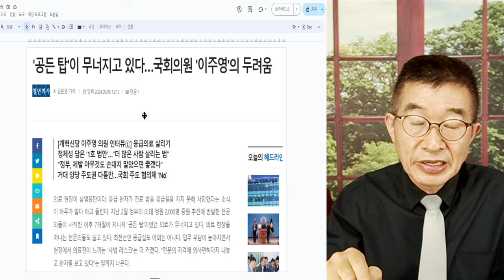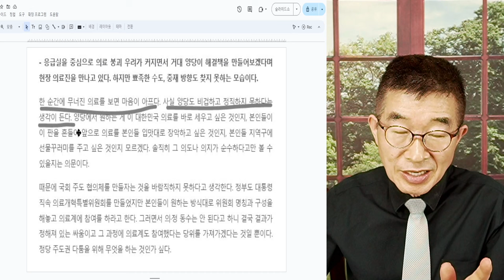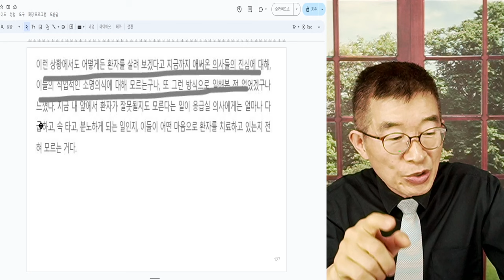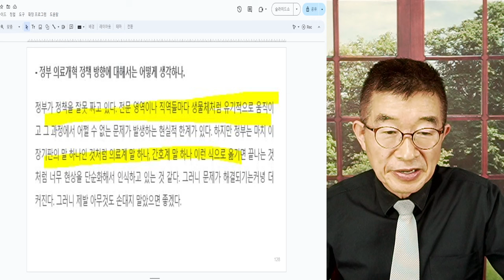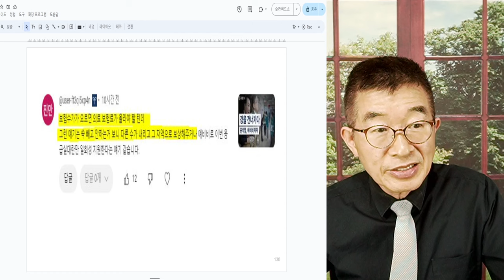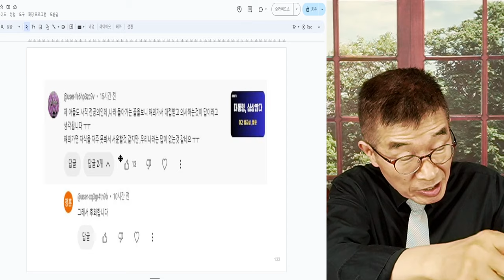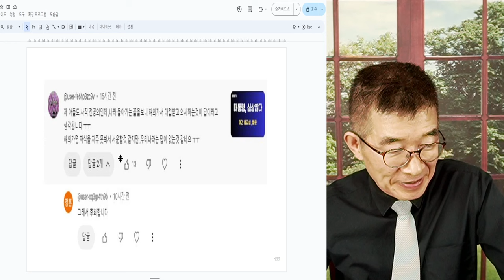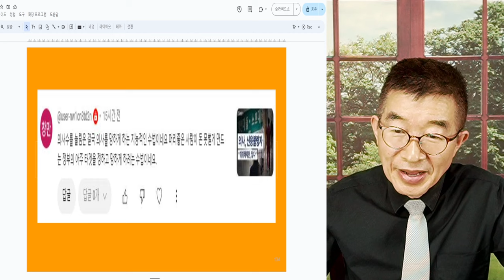매우 거친 일처리 / 이주영 의원, 의료사태 정조준 / 뭐가 문제인지? 왜 큰 실수를 할 수 밖에 없었는지? 무슨 착각을 했는지? / 핵심 조목조목 밝혀 [공병호TV]